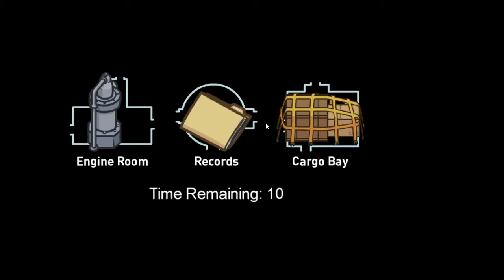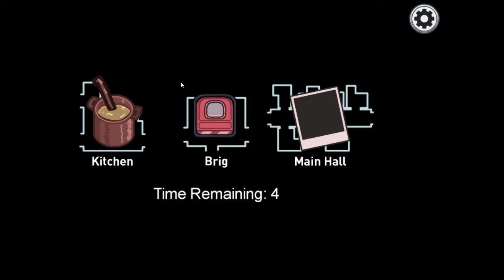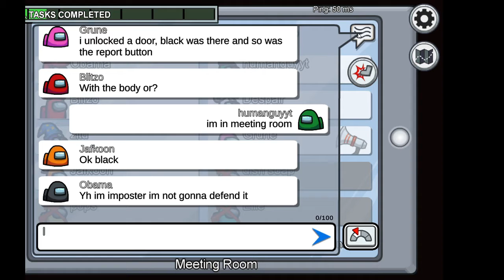the airship!!! (among us #3)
the inner sloth universe is connecting!

im now also gonna be doing thumbnails on gaming now.